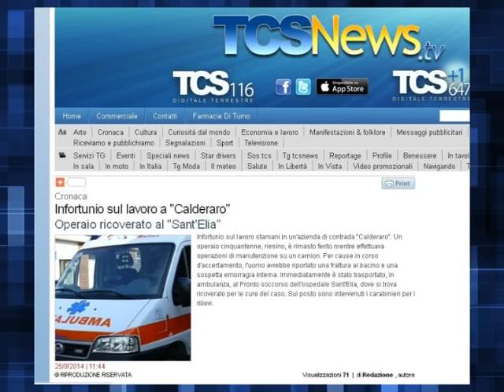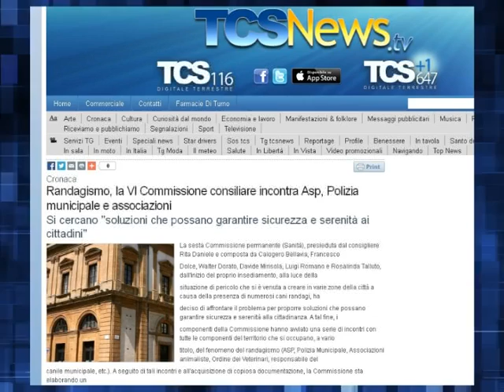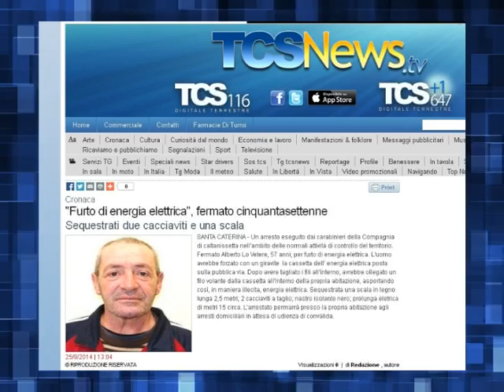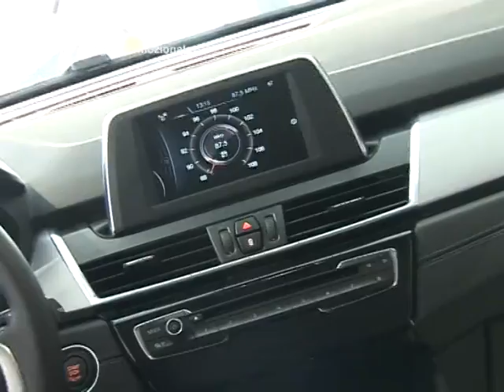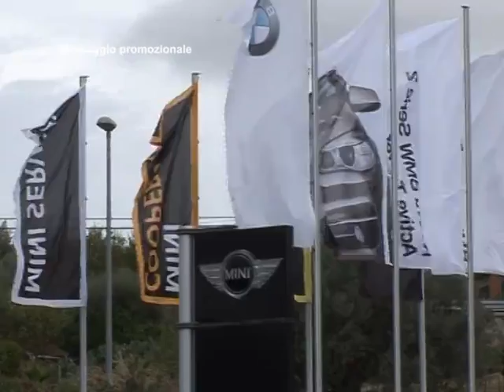Tg del 25 Settembre 2014